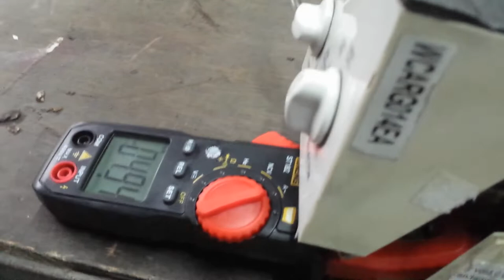RAC#77 video DomRAC Student batch 13 Actual Training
ito yon kaputol na video nang FEB 11.2022 in actual training nang mga DomRAC NC student ko sa loob nang MMTVTC. nawa makakuha kayo nang mag tips sa amin pag uusap na may kasiyahan, hinde maganda ang pag aaral kung walang kunting pag sasaya sa pag pag-uusap o sa pag aaral.